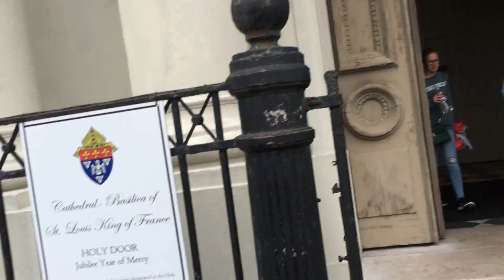New Orleans | Drinking Hand Grenades | Murillo Vlogs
vlog #12